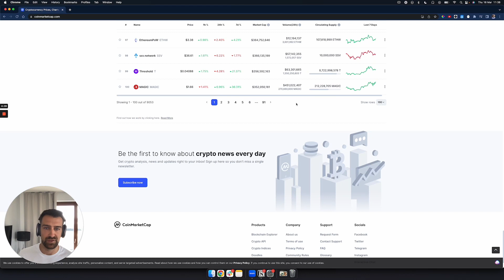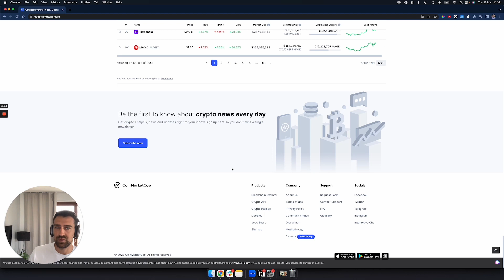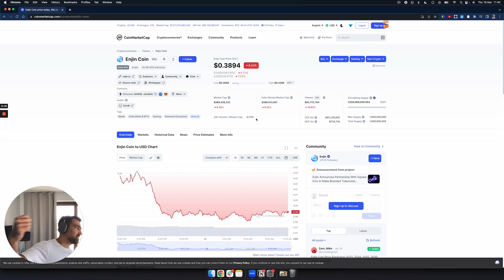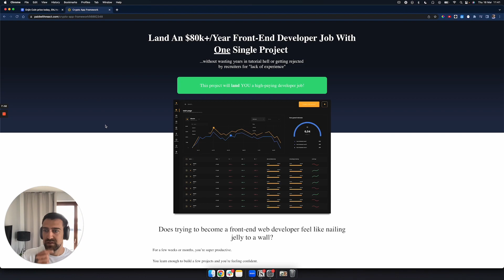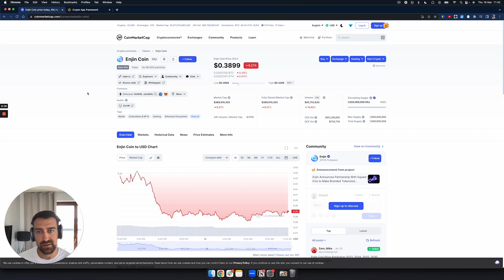Every junior developer will get hired with this project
I hate “3 MoNtH bOotCamPS” and all the nerds selling you DSA courses, so I created my OWN mentorship program to actually help you get hired remotely. I don’t care if you click or not, but if you’re curious to know more, this is the